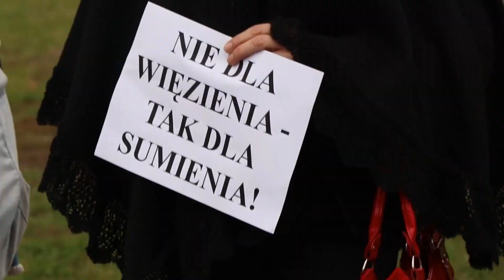Kolejny protest włocławskich kobiet - 24.10.2016r.